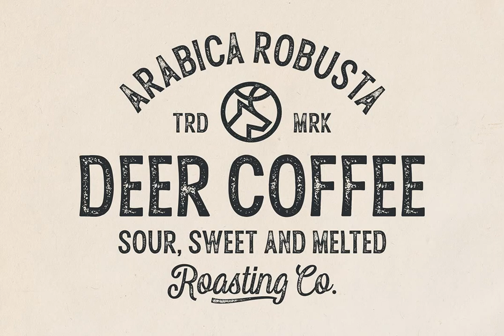Breakdance Font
Download Breakdance Font at YouWorkForThem

Breakdance is a vintage font duo. Combination of sans and script with sharp textures making all your creative projects getting a vintage and authentic impression!